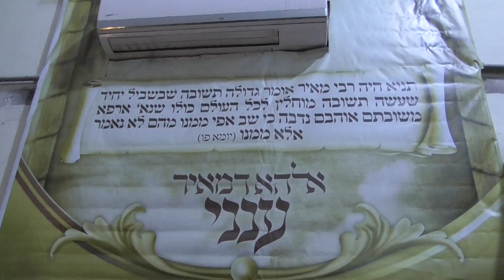ציון רבי מאיר בעל הנס:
החלק האשכנזי.
שאומרים ששם הציון המקורי!
ואף כשהבן איש חי היה בארץ,
הוא התפלל שם: